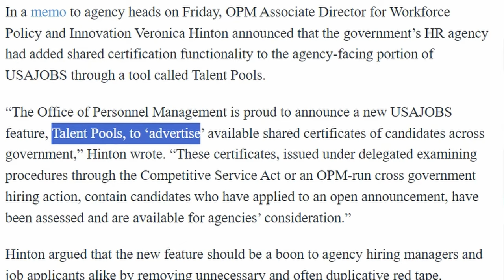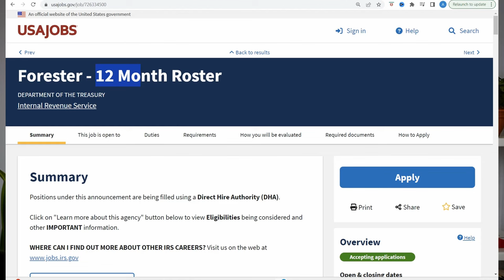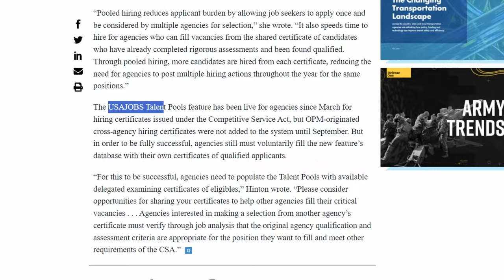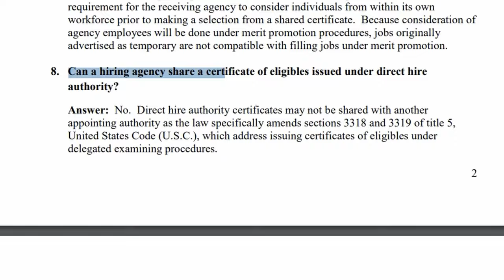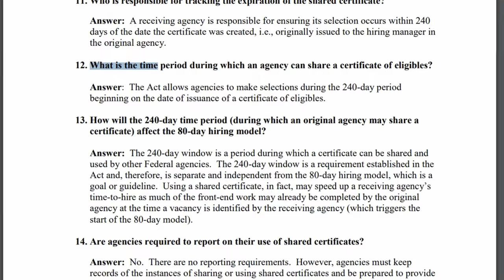New Effort to SPEED up the Federal Hiring Process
A new tool has been introduced by OPM that will allow federal agencies the option to share hiring certificate eligible with other federal agencies. This will allow the hiring process to move quicker and less burden on the job seekers. In this video, I discuss the implications of this tool and some common questions asked about this new process. Have you started applying to a federal government job? Let me know down below.